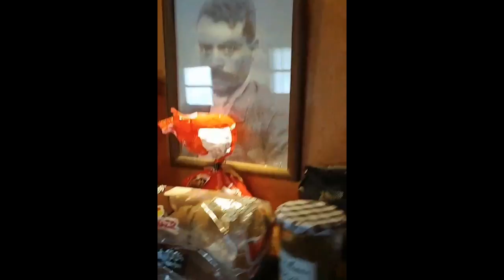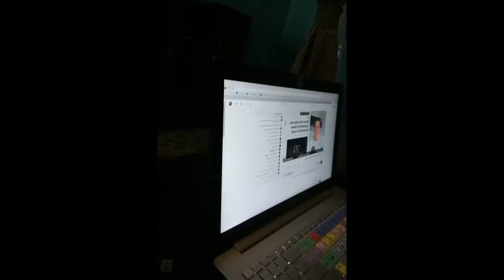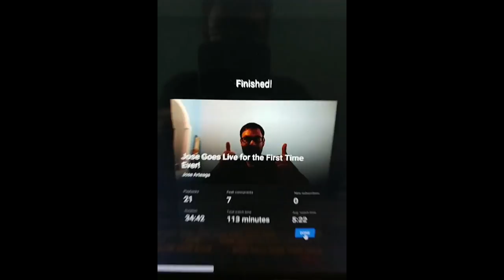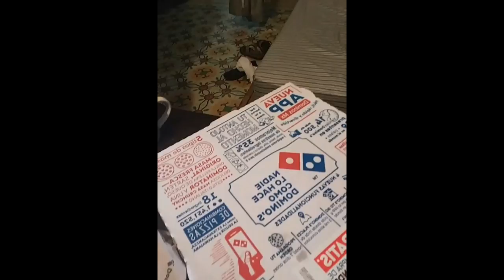Living in Merida Mexico - Walking through Centro & getting caught in the Rain - Instagram Stories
In this episode we discuss Living in Merida Mexico - Walking through Centro & getting caught in the Rain - Instagram Stories Day 4

Bitcoin - 18u7EqLDNLfBhpYHQXtqradHkeCQfnL7XA

Litecoin -  Lgqd1qbFFMeuNJFsJP18wXpV3o63ugZK7V

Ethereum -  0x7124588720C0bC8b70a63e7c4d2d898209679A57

Dash - XwRkCMaJX586CaeqTZ4onW59taEsSwbVtF

Sources